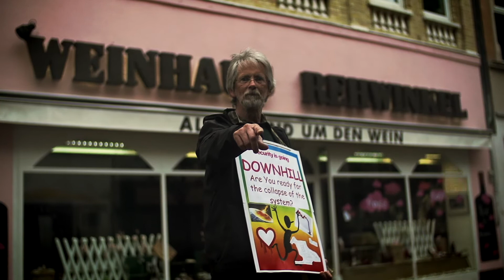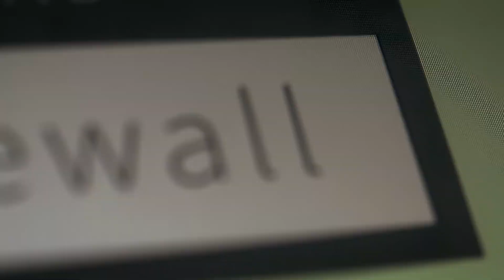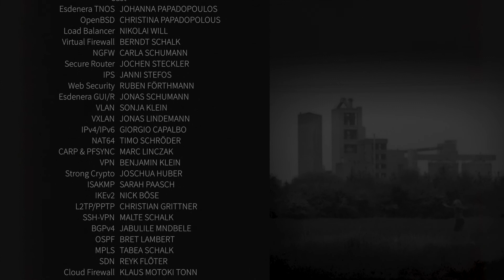Esdenera® Firewall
The time is right for an independent firewall. The Esdenera® Firewall is an enterprise product that is optimized for the Cloud, powered by the most secure operating system OpenBSD, and made for teams. With beautiful code and a gorgeous user interface.